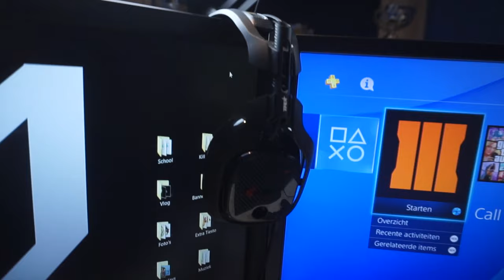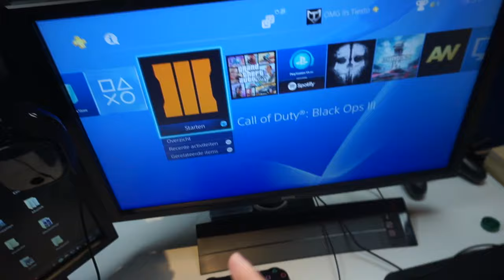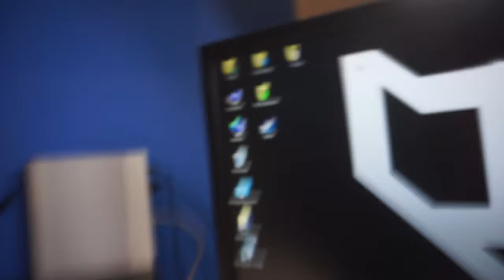''HOE GEBRUIK JE DE ASTRO A40 TR OP DE PC & DE PS4/XBOX ONE!